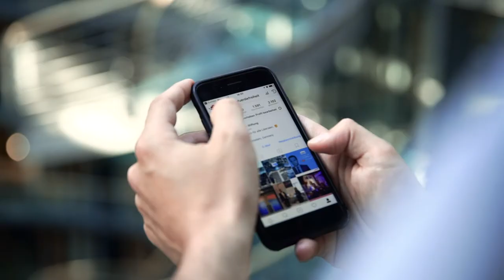Rede zur Freiheit 2017 - Christian Lindner am Brandenburger Tor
Christian Lindner, Bundesvorsitzender der FDP, nimmt in seiner Rede zur Freiheit eine "Grundierung liberaler Politik" vor. Eine Einladung zum Dialog - und Nachdenken.